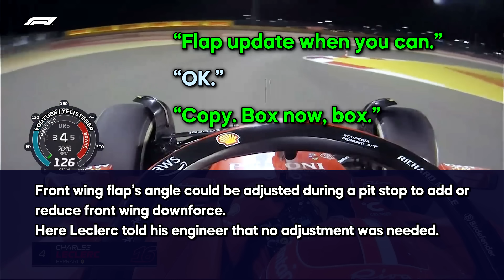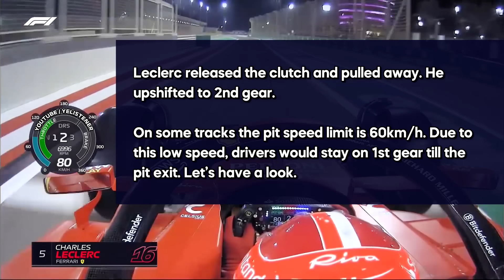What does a F1 driver do during a pit stop?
F1 Leclerc Bahrain Onboard